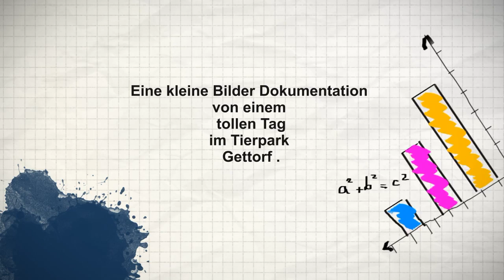Dokumentation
ein wundervoller Tag im Tierpark Gettorf